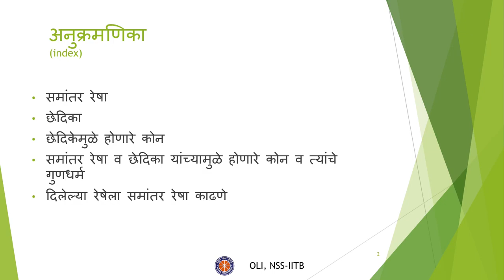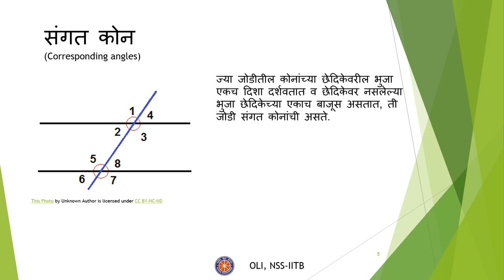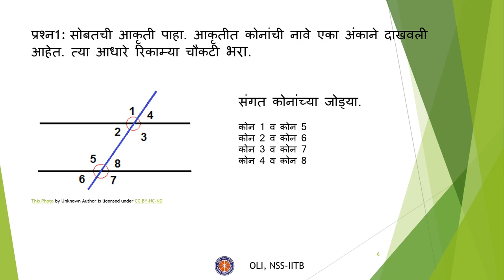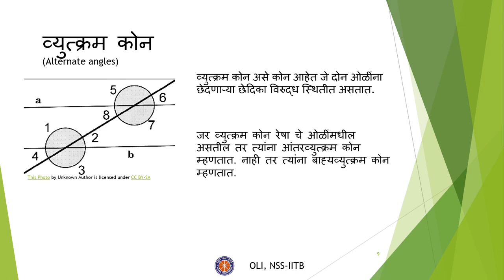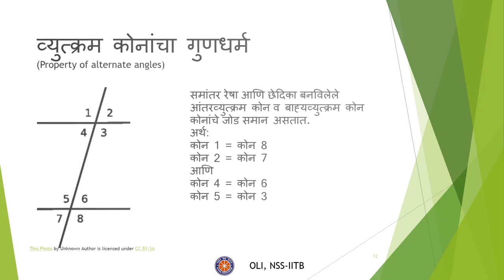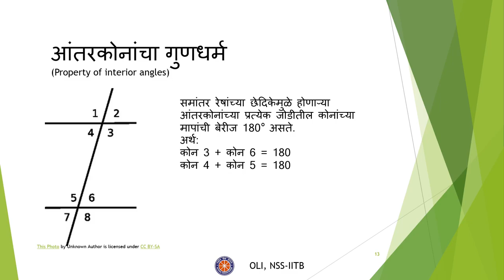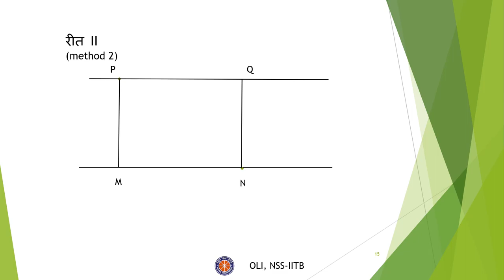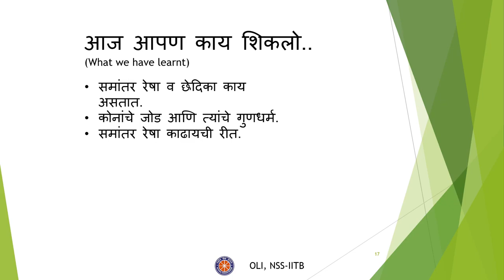Parallel Lines and Transversal (समांतर रेषा व छेदिका) | Marathi Medium | Class 8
In this video, we learn about parallel lines, transversals, and the relationships between various angles made by the transversal and the pair of parallel lines.
We will also learn how to construct parallel lines.

Taught by: Chetan Patil
Reviewed and Edited by: Atharva Lagwankar

0:00 Topic name
0:26 Index
0:47 Parallel lines
1:09 Transversal:
1:29 Corresponding angles:
1:57 Question 1:
2:29 Interior angles:
2:45 Question 2:
3:19 Alternate angles:
3:45 Question 3:
4:25 Property of corresponding angles:
4:45 Property of alternate angles:
5:05 Property of Interior angles:
5:31 To draw a line parallel to a given line(method 1):
6:25 To draw a line parallel to a given line(method 2):
7:07 To draw parallel lines with a given distance:
7:47 What we learnt
8:04 Thank you: